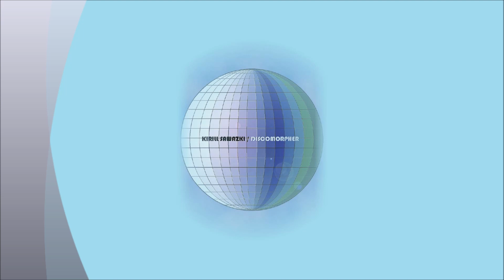Kirill Sawazki - Galaxy Birth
SpaceSynth World :)